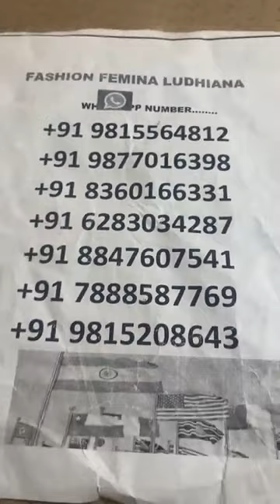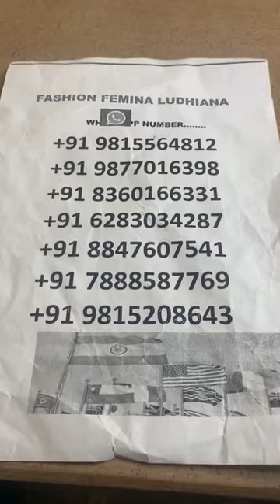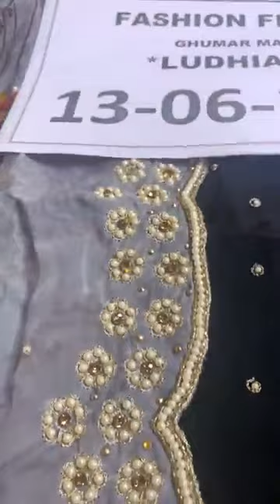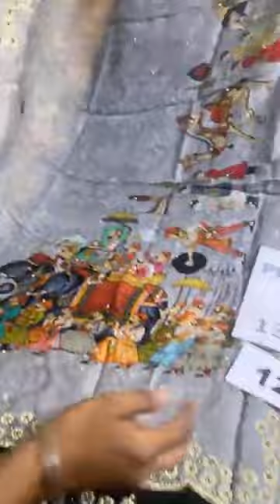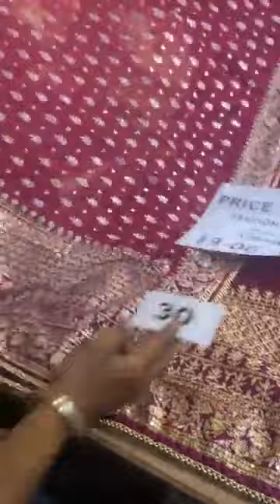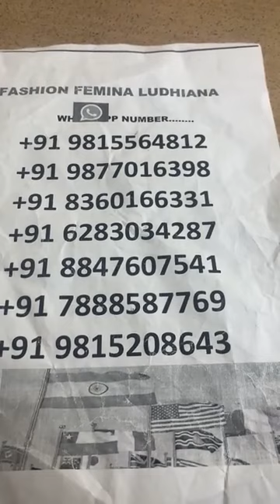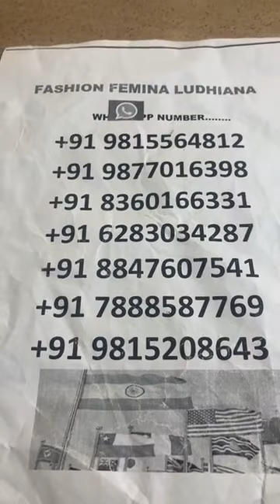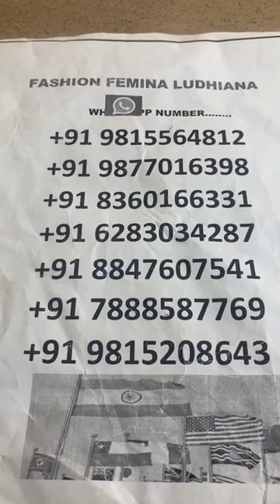2000/- 2500/- 3000/- 3500/- 4000/- || fashion Femina Ludhiana